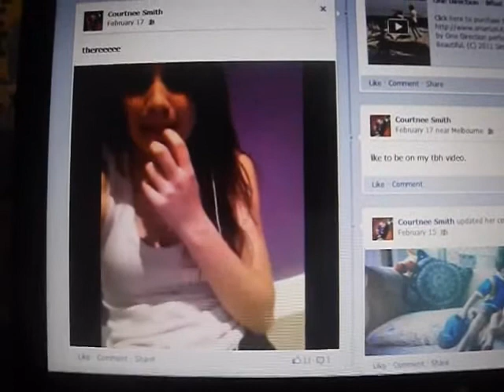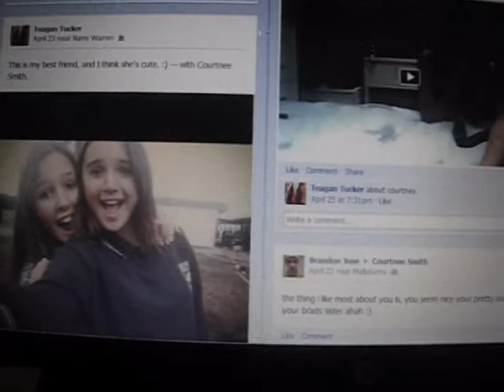Love Lockdown - Cover Music video by James Finnigan 2012 (Kanye West)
This Music Video Haves Courtney Smith.